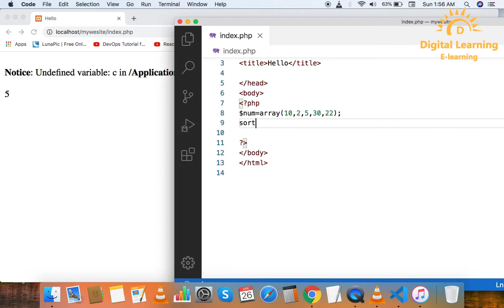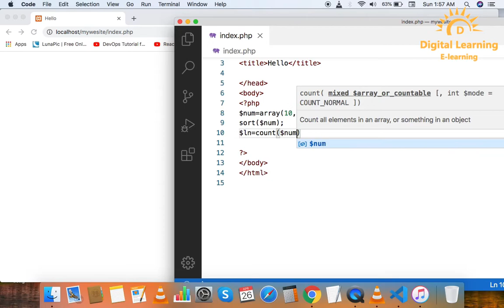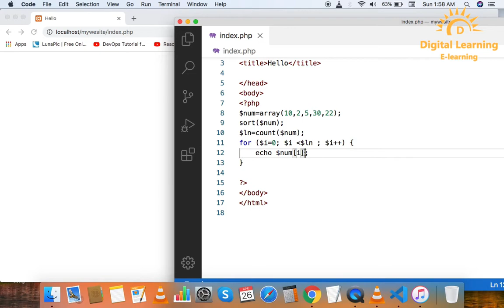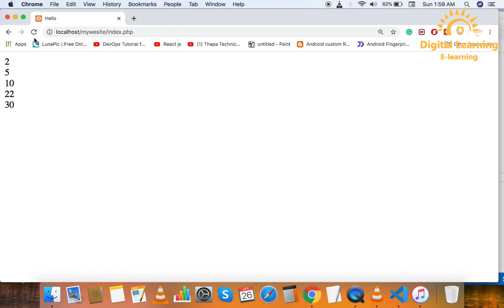23 PHP Array Operations | Online Training Download app from below link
In this PHP tutorial series, you can learn PHP from basic to advanced topics in a very easy way with live coding.